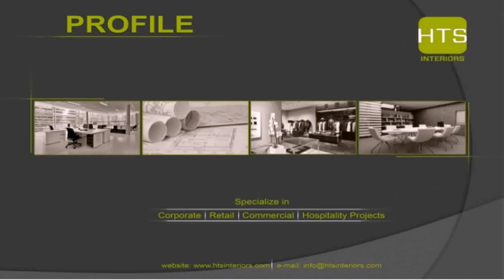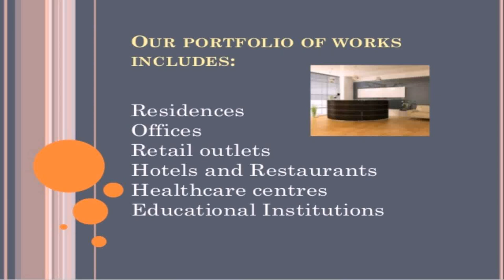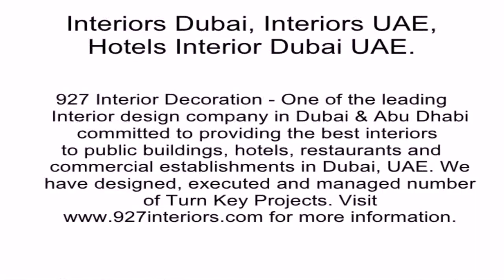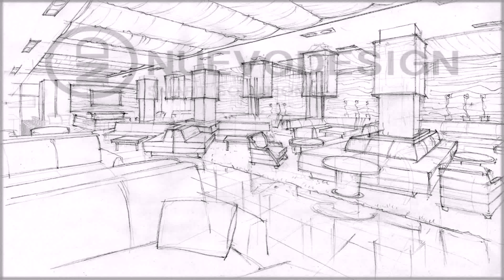Hotel Interior Design Companies Dubai - Gif Maker DaddyGif.com (see description)